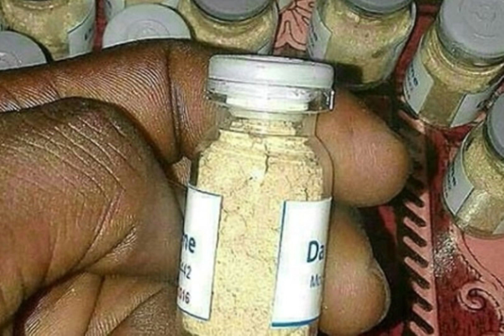VUMBI LA KONGO KUPIGWA MARUFUKU TANZANIA